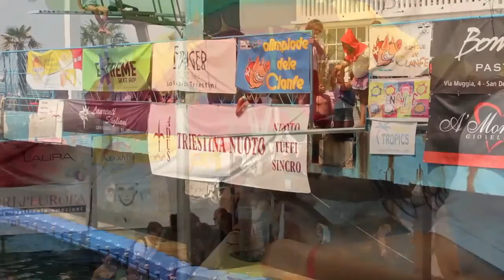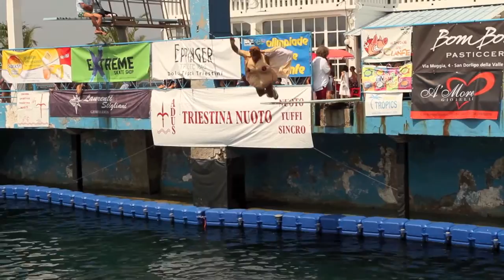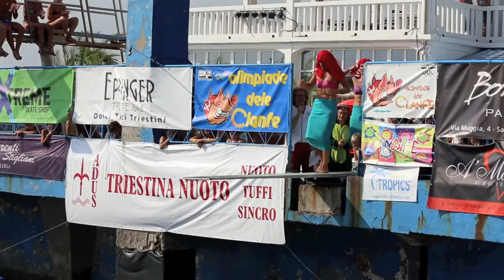Otava Olimpiade dele Clanfe, 25 luglio 2015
L’Olimpiade dele Clanfe nasce nel 2008 per trasformare in specialità olimpica, sempre che sia possibile e comunque per gioco, una modalità esibizionistica che generazioni di «muli triestini» si sono tramandati come una fiaccola virtuale.
Per descrivere il tuffo a «clanfa» prendiamo in prestito lo scrittore triestino Mauro Covacich che nel suo libro "Trieste sottosopra" dedica più di una pagina a questi tuffi: «Quando si parte per la rincorsa è come se si stesse galleggiando nel vuoto, con le mani dietro la nuca, le gambe tirate indietro con le ginocchia piegate e la faccia, be’, la faccia nella classica imitazione di Snoopy in estasi. Agli occhi di un profano, chi si trova in queste condizioni potrebbe far pensare di essere sul punto di prendersi una sonora panciata. Invece, a un centimetro dall'acqua il tuffatore si chiude nella forma di un ferro di cavallo, cioè appunto di una clanfa, provocando il canonico tonfo, tipo bomba di profondità, e un geiger alto nel cielo. Gli altri aspettano che risalga in superficie, per dirgli quanto ha schizzato, poi tocca a uno se possibile ancora più smilzo, che si cimenta in una “bomba americana”».
Clanfe, bombe americane e testabalòn (kamikaze), nate per inondare di schizzi signore e signorine che solitamente stazionano vicino ai trampolini o alle piattaforme per i tuffi, per attirare l’attenzione delle «mule», e per stabilire gerarchie “maschie” all'interno delle comitive di amici, hanno rallegrato e continuano a caratterizzare le estati triestine: un fenomeno che si ricorda sicuramente già dall'immediato secondo dopoguerra, ma la loro origine si perde nel tempo. Tutto il lungomare triestino, dai Topolini all'Excelsior di Barcola, dal Ferroviario al C.R.D.A. di Muggia, dallo stabilimento Ausonia alla baia di Sistiana, ha assistito a queste singolari esibizioni di tuffi che col tempo hanno visto moltiplicarsi scuole di pensiero, varianti ed evoluzioni di ogni genere.
L'Olimpiade dele Clanfe, per la prima volta, fa diventare tutto questo folklore una gara sportiva ufficiale, con tanto di giuria, coefficienti di difficoltà, votazioni e medagliere olimpico. Il tutto però vissuto nel classico spirito goliardico del «morbìn triestìn».
In sintesi, l’Olimpiade dele Clanfe, è un divertentissimo evento sportivo che in nome di questa unicità triestina unisce tutte e tutti in una festa di tuffi strambi, tonfi e schizzi in mare.